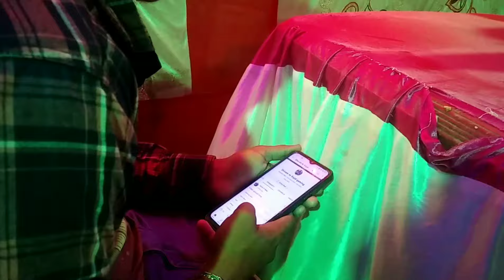Shaadi mein kya nagin dance 🔥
(@time fast)

ginni pandey pranks
ginni pandey
with ginni pandey
shivam pandey
ginni pandey family
new prank of ginni pandey
ginni pandey family videos
prank gone wrong
crazy prank
ginni shivam sangeet
pandey pranks
with pandey
ginni pandey vlogs
ginni and shivam
ginni pandey 2020 pranks
ginni pandey and shivam pandey
ginni pandey family prank
indian pranks
crazy prank by ginni pandey
prank by shivam pandey
prank on shivam
new prank ginni pandey